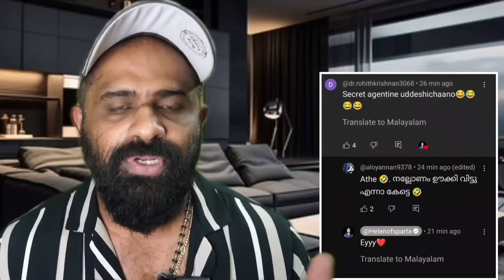Helen vs Secret 🤼 | GoPro Machaan | Helen of Sparta | Secret Agent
Helen Of Sparta
Secret Agent